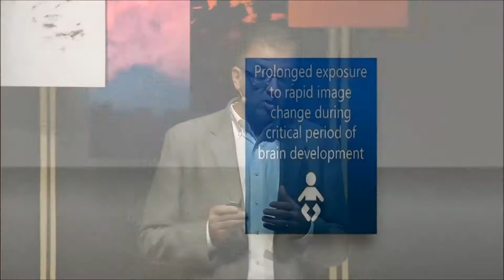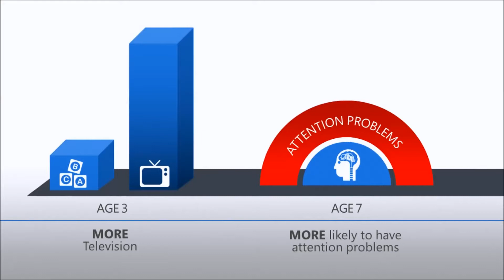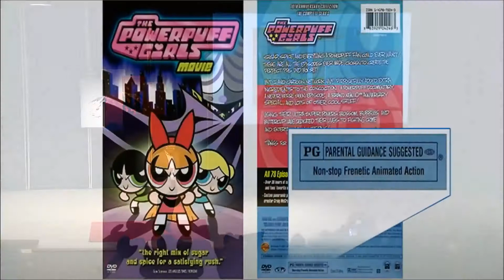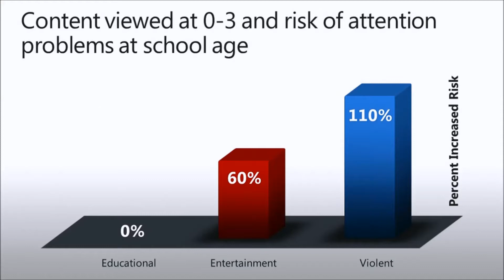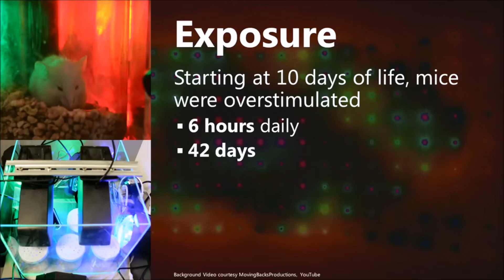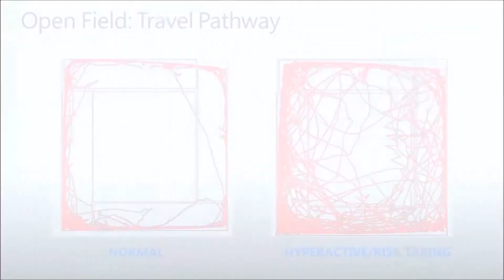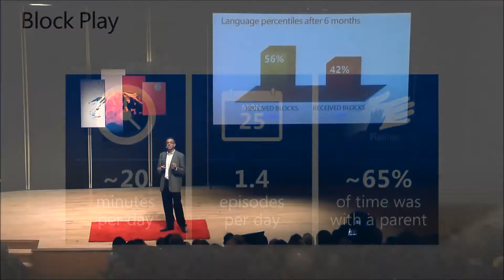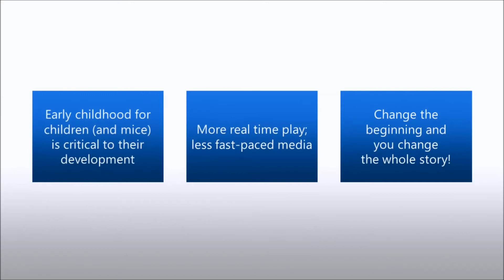Television/ Education: Our Indoctrination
Think for Yourself otherwise they will think for you. Valedictorian, Indoctrination Speach. Ted Talks, TV and the Effects on Childrens Minds/ Learning. ADHD. "They where not Learning it was like they didnt care".